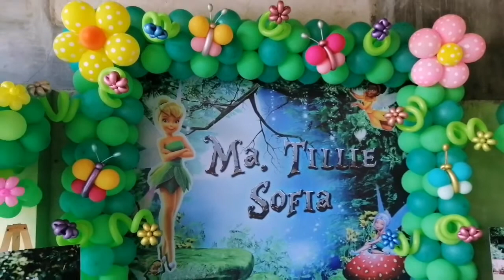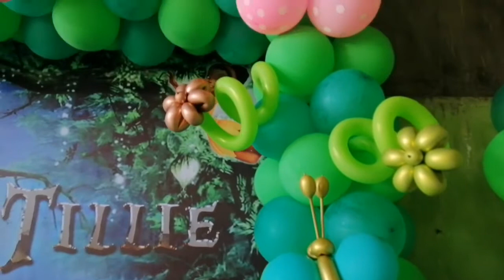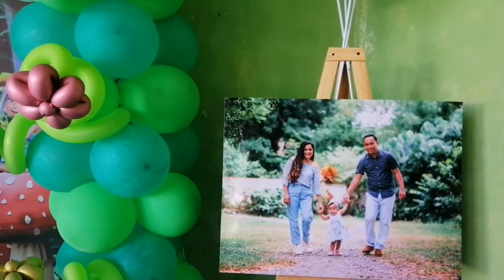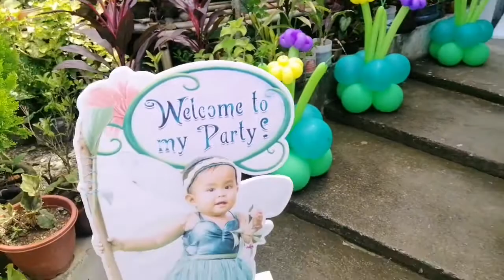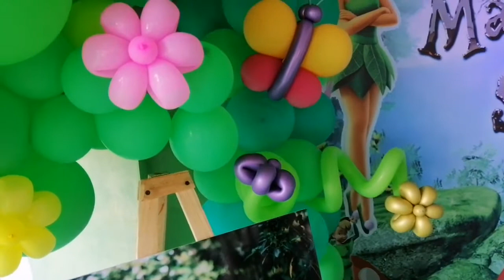TINKERBELL THEME PARTY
Happy 1st birthday Baby Sofia